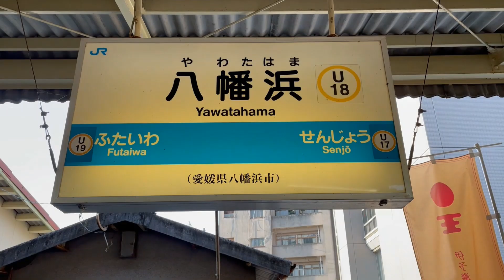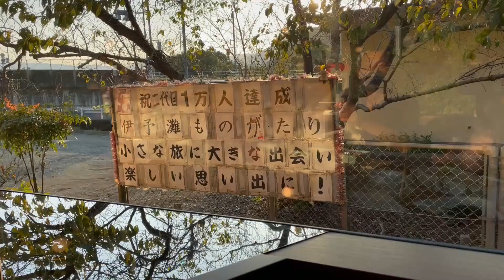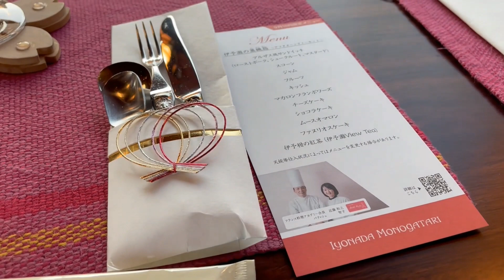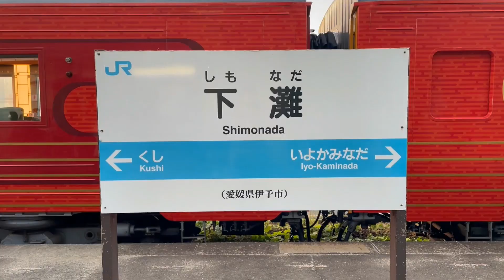【大人の修学旅行 第３弾】 伊予灘ものがたりに乗ってみました①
今回は、【大人の修学旅行】の第３弾、そして一番の目玉でもある「伊予灘ものがたり」に乗ってみました。

今回ご一緒したYouTuberの皆さん

使用音楽　Youtube Audio Libraryより選択
　　　　　Covid Come Not Near / Nat Keefe & Hot Buttered Run
                    Denver Avenue / Reed Mathis

使用編集ソフト　Windows Video Editor